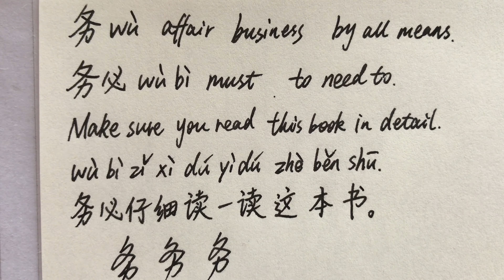Learn Chinese Characters - 务 - Make sure you read this book in detail.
How To Write a Cursive Handwriting | 务

务 wù affair/business/by all means
务必 wù bì must/ to need to
Make sure you read this book in detail.
wù bì zǐ xì dú yì dú zhè běn shū 。
务必仔细读一读这本书。